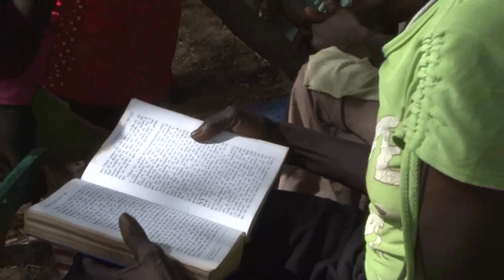Simon Barrington's South Sudan Video Blog Day Four